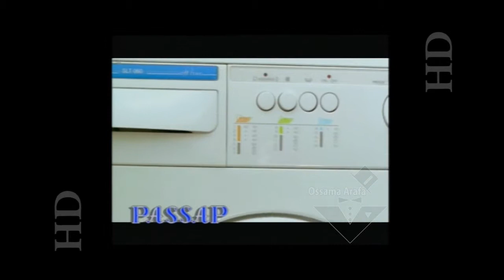Passap Washer أعلان غسالة ملابس باساب